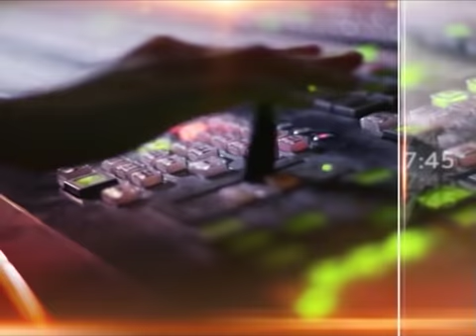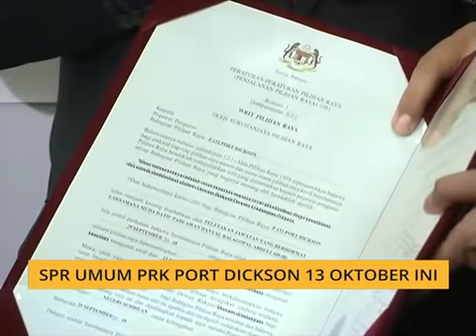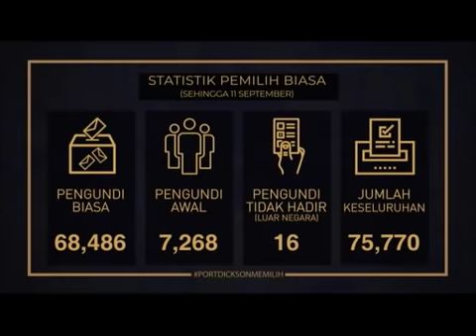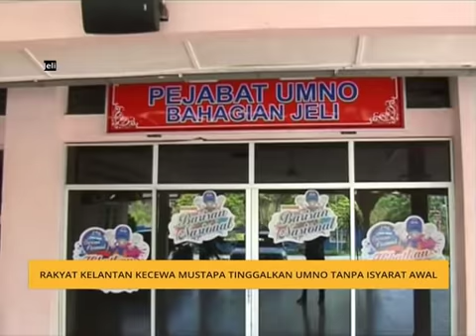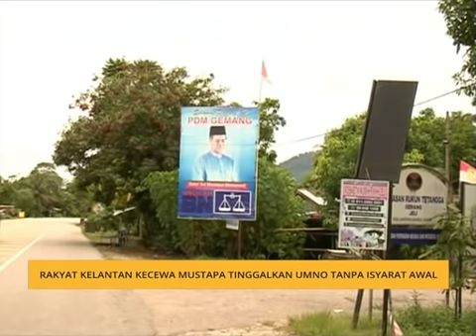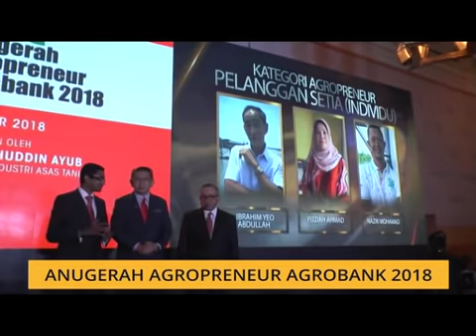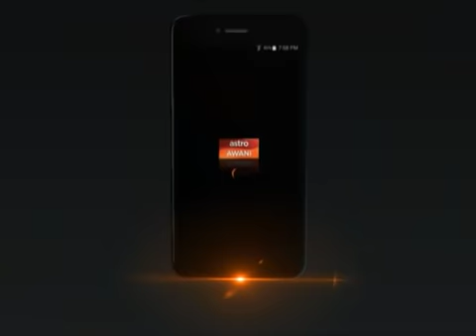AWANI 7:45 [20/09/2018]: Pertuduhan terhadap Najib, PRK Port Dickson & gelombang keluar UMNO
Jarum jam bergerak terlalu pantas. Kerana pembinaan semula negara sedang gigih digerakkan, buletin utama Astro AWANI kini bersiaran seawal 7.45 malam. Jangan lupa janji temu anda dengan kami di Saluran 501 Awani!